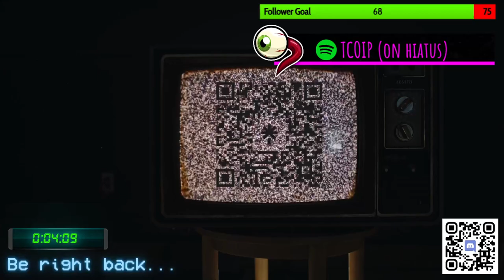windoKov plays - resident evil 4 (2023) pt.1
We once again venture into the world of survival horror with the newly released RESIDENT EVIL 4 REMAKE! So far the game has exceeded my expections so expect an episode of "windo view" out of this one!

Join me as chat and I play more games like this!